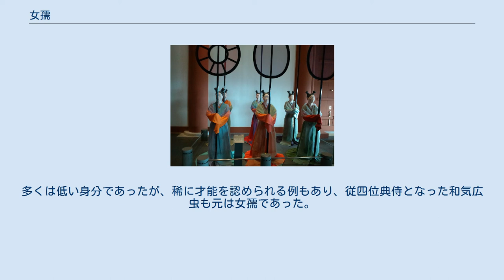女孺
女孺（大阪歴史博物館） 女孺（にょじゅ、めのわらわ）とは、後宮において内侍司（ないしのつかさ）に属し、掃除や照明をともすなどの雑事に従事した下級女官。
女嬬とも書く。
 内侍司の中でも階級があり、上位から、「尚侍（ないしのかみ）」が2名、「典侍（ないしのすけ」が4名、「掌侍（ないしのじょう）」が4名、その下に「女孺」が100名と、構成員の多い係であった。
 『日本書紀』舒明天皇即位前紀が記録上の初出。
大宝律令以後、後宮十二司の末端職員として設置され、内侍司に100、蔵司に10、書司に6、薬司に4、兵司に6、闈司に10、殿司に6、掃司に10の定員が設けられ、定員外の女孺は全て縫司に配属された。
『延喜式』では縫司にも100の定員が充てられ、他に中宮90、縫殿寮70、内教坊50（但し、未選（見習い）として）が置かれていたことが知られている。
諸氏からの氏女や地方豪族からの采女から選抜され、所属した官司で様々な雑用を務めた。
禄令によれば、有位者は少初位相当、無位者はそれよりも布1端分減の季禄が支給されていた。
多くは低い身分であったが、稀に才能を認められる例もあり、従四位典侍となった和気広虫も元は女孺であった。
 ^ 新村出　『広辞苑』　1983年　岩波書店